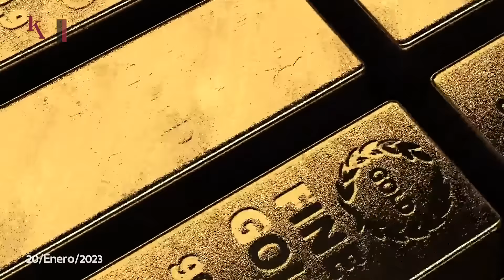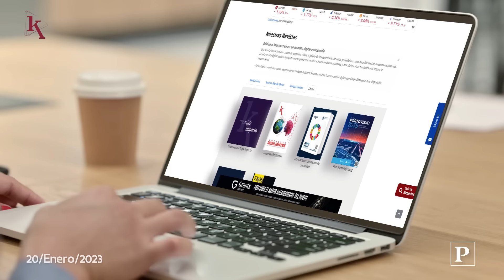Los países con mayores reservas de oro en Latinoamérica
00:09 Distribución de las reservas de oro en Latinoamérica.
00:31 ESACERO S.A cuenta con METALECTRO, la línea de protección de cables.
01:00 La innovación digital presente en las nuevas prácticas sostenibles de las empresas.
01:23 El libro Empresas con Triple Impacto de Ekos llama a impactar positivamente en la sociedad.
01:48 Los ecuatorianos Diego Hidalgo y Gonzalo Escobar participarán en el Australian Open.

EkosToday - Viernes, 20 de Enero de 2023